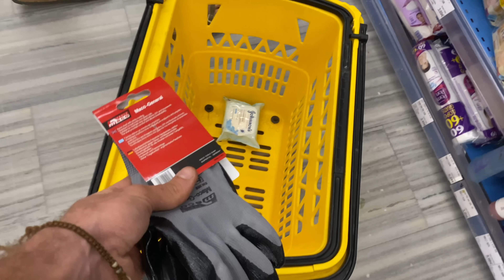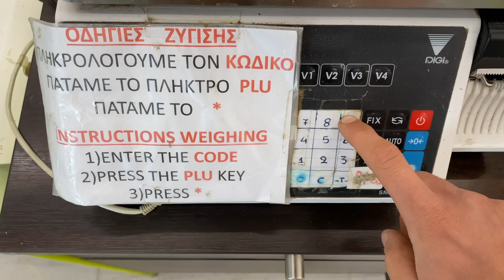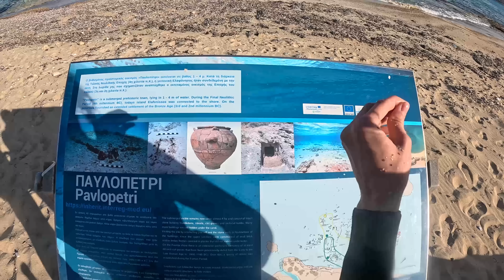FINDEN WIR EIN NEUES ZUHAUSE? Einen VERSUCH ist es wert... Vanlife durch Griechenland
✋ Wichtig: Habt ihr ernsthaftes Interesse einen der Hunde zu adoptieren?

Diese Woche geht das Abenteuer Griechenland spannend weiter! Auch wenn wir dachten, dass diese Woche sehr entspannt ist, haben wir einige Geschichten zu erzählen. Wir entdecken das griechische Atlantis und treffen auf 3 liebevolle Seelen auf der Suche nach einem Zuhause. Was genau alles passiert, seht ihr im Video.

🙏 Du möchtest uns unterstützen? Ruby schluckt 13L auf 100km, hier gehts zur Diesel Kasse:

Unsere Campingstühle

Unser Milchaufschäumer

Unser italienischer Espressokocher

Unsere französische Kaffeepresse

Objektiv (Weitwinkel)

Objektiv (Zoom)

Unser Beamer

Sawyers Leine:

Sawyers Geschirr:

Campingkocher (aus dem T4)